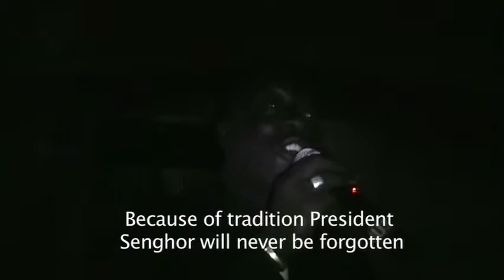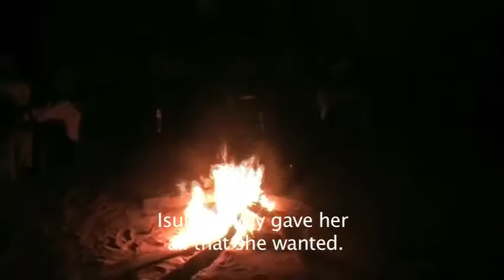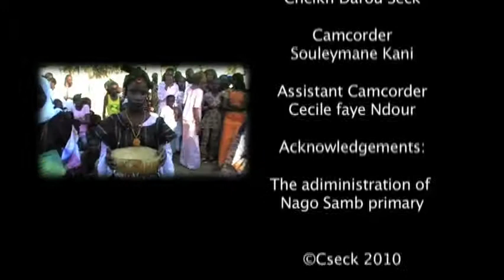TALES NIGHT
Th video is about a school event organised within the framework of Connecing Classrooms. Students tell tales from a cultural perspective in a recreated village environment. There is also a part dealing with traditional dance session where students perform interesting dances.